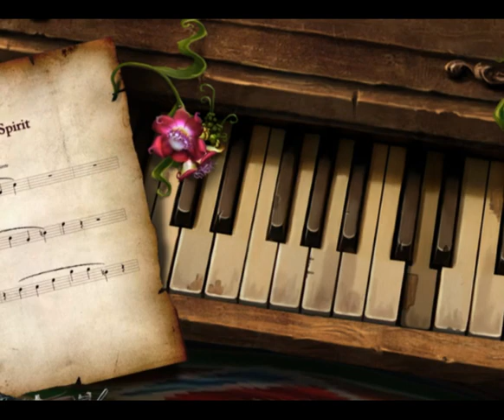Deadtime Stories - Available at Iplay.com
Sinister thrills await you in this gorgeously dark and unsettling real-life ghost story from New Orleans shadowy history. Free trapped spirits, cast spells and unlock fragments hidden in the paranormal world to reveal the story of a misguided voodoo queen.

BONUS: Deadtime Stories Strategy Guide + Dr. Lynch: Grave Secrets game FREE with purchase!